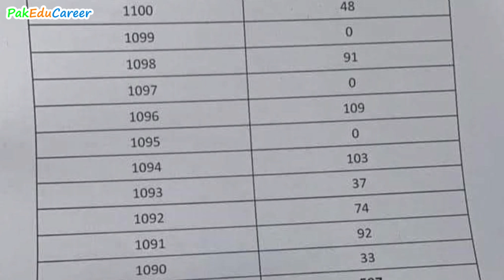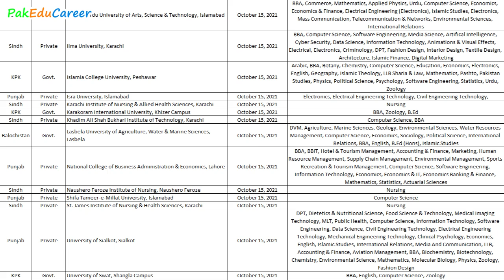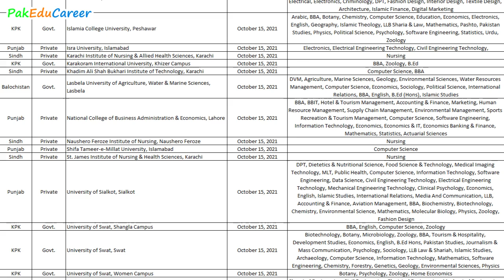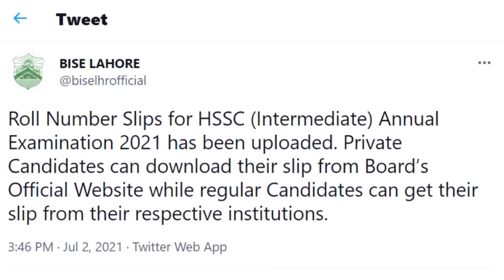Re-Checking, Promotion Policy, Special Exams & Admissions | All Questions Answered | Improvement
All the questions asked by the students after the announcement of 2nd year result regarding Re-Checking, Promotion Policy, Special Exams & Universities Admissions are answered in this video. These questions include:
- How the students can get 1100 out of 1100 marks in Intermediate board exams?
- Which universities will open admissions after result? What will be the schedule and deadlines?
- Can students improve in the special exams?
- Which subjects exams will be held in the special exams?
- What is the schedule and policies of special exams?
- Why 3% grace marks of last year have been deducted by the boards?
- Can those students, who have already improved their subjects, improve again in the special exams?
- Can students re-check their exams? What is the procedure of re-checking the papers?
Get Admission in PMC A-Listed Medical Universities of Kyrgyzstan & Kazakhstan in Low Fee; 100% Guarantee. WhatsApp at 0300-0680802
؛ تمام کالجز/یونیورسٹیز کے ایڈمیشن کی معلومات
؛ میڈیکل کالجز کے داخلوں اور MDCAT کی مکمل رہنمائی
؛ میڈیکل/انجنئیرنگ/Law اور فائن آرٹس کے انٹری ٹیسٹ
؛ کمپیوٹر سائنس، میڈیا سٹڈیز، الائیڈ ہیلتھ سائنسز، سوشل سائنسز، بزنس سٹڈیز
؛ یونیورسٹیز کے شیڈول اور میرٹ لسٹوں کی تفصیل
؛ نیشنل و انٹرنیشنل سکالرشپس
؛ بورڈ امتحانات، داخلوں، رزلٹ اور امپروومنٹ کی مکمل انفارمیشن
؛ آرمی، نیوی اور ائیر فورس کے جوائننگ پروگرامز
؛ کیرئیر کاؤنسلنگ
؛ بین الصوبائی وزراء تعلیم کانفرنس اور NCOC میٹنگ
؛ اہم اناؤنسمنٹس، نوٹیفیکیشنز اور تعلیمی نیوز
جوائن کرنے کا طریقہ:
جاز کیش سے ایزی پیسہ پہ رقم منتقلی کے لیے آپ جاز کیش ایپ پہ Send Money میں بینک کی آپشن میں جا کر ٹیلی نار مائیکروفنانس بینک منتخب کریں اور اکاؤنٹ نمبر کی جگہ موبائل نمبر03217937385 لکھ کر رقم ٹرانسفر کر سکتے ہیں۔ بغیر رقم کی ادائیگی کے کسی کا نمبر گروپ میں شامل نہیں کیا جائے گا۔